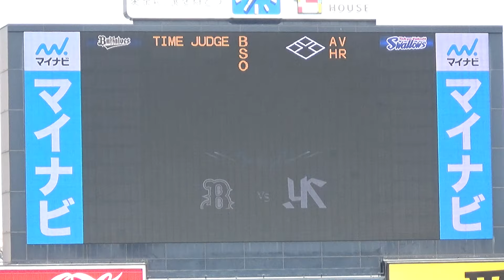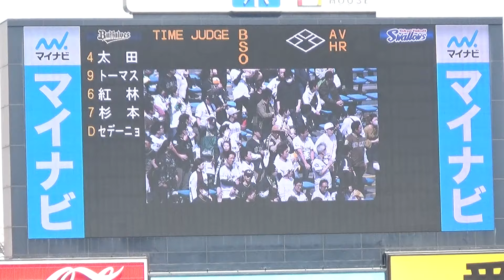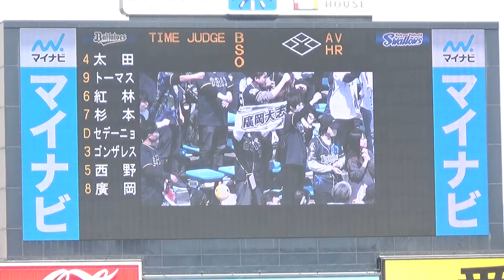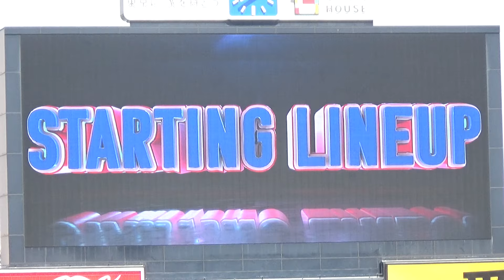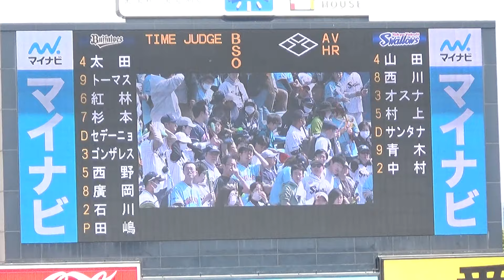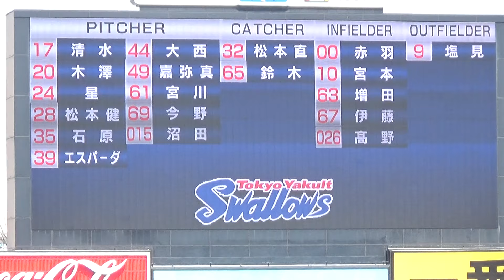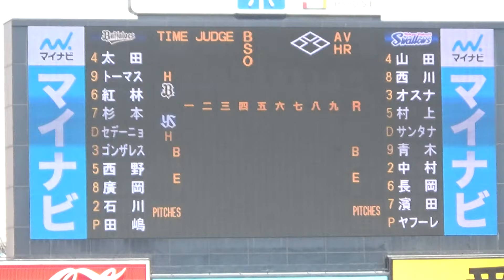【2024年 オープン戦】東京ヤクルトスワローズ vs オリックス・バファローズ（2024.3.17）スタメン発表【＠明治神宮野球場】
先攻：オリックス・バファローズ
1(二)太田 椋
2(右)トーマス
3(遊)紅林 弘太郎
4(左)杉本 裕太郎
5(指)セデーニョ
6(一)ゴンザレス
7(三)西野 真弘
8(中)廣岡 大志
9(捕)石川 亮
P 田嶋 大樹

後攻：東京ヤクルトスワローズ
1(二)山田 哲人
2(中)西川 遥輝
3(一)オスナ
4(三)村上 宗隆
5(指)サンタナ
6(右)青木 宣親
7(捕)中村 悠平
8(遊)長岡 秀樹
9(左)濱田 太貴
P ヤフーレ

球審：本田 英志　一塁：原 信一朗　二塁：名幸 一明　三塁：有隅 昭二